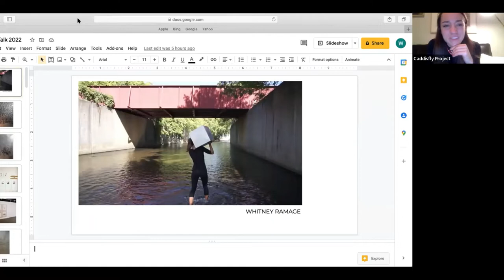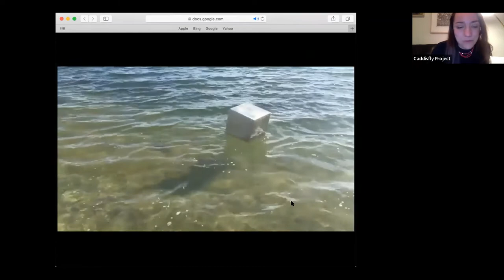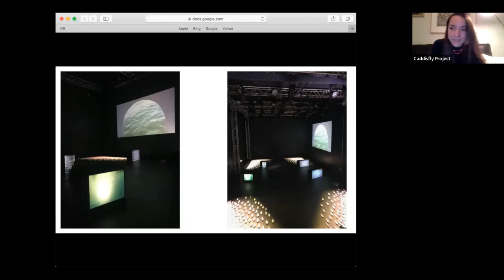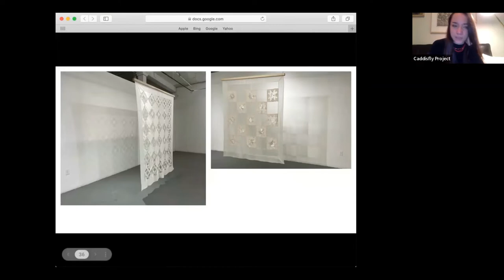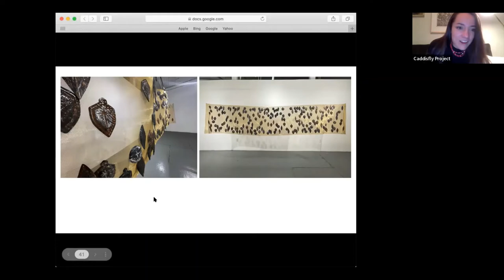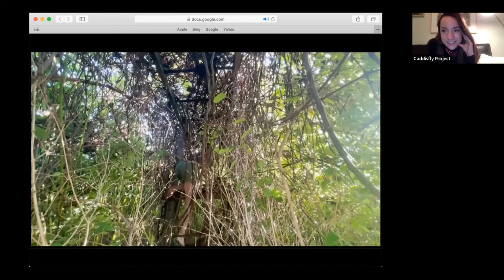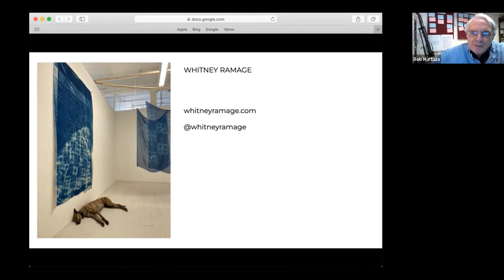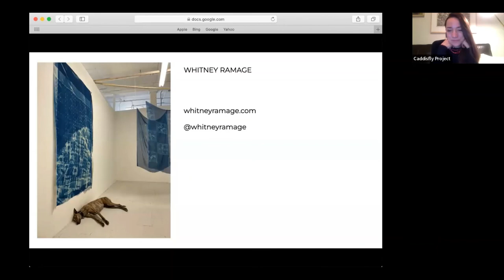Whitney Ramage Artist Talk 2.24.22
The Carving Studio & Sculpture Center presents an artist talk by Whitney Ramage. Whitney Ramage is an interdisciplinary visual artist, curator, and arts organizer based in Brooklyn, New York and Rutland, Vermont. She received her MFA in Fine Art from Pratt Institute in 2014 and her undergraduate degree in Sculpture from Castleton University in 2010.

She is invested in varied modes of cultural production and is interested in stripping away the hierarchies and hurdles placed before artists by a monolithic artworld. To this end she has invested her energies into initiatives such as the 77ART Residency in Rutland and Caddisfly Project— a freeform art publication based in Brooklyn NY.

Artist Talk presented February 24, 2022.